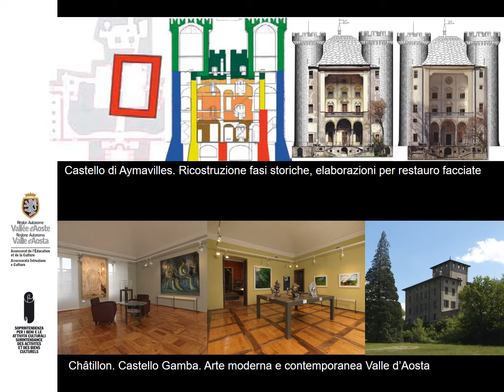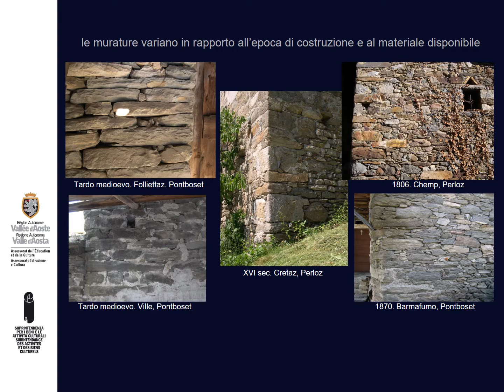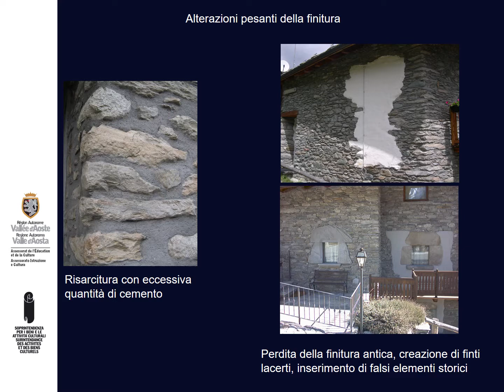Cristina De La Pierre, Soprintendenza per i Beni e le Attività culturali, Regione Valle d'Aosta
Relazione di Cristina De La Pierre, dirigente Catalogo Beni culturali, Soprintendenza per i Beni e le Attività culturali della Regione Autonoma Valle d'Aosta
Convegno "Alpi in divenire - La rigenerazione architettonica delle comunità di montagna", Aosta, 5 novembre 2016